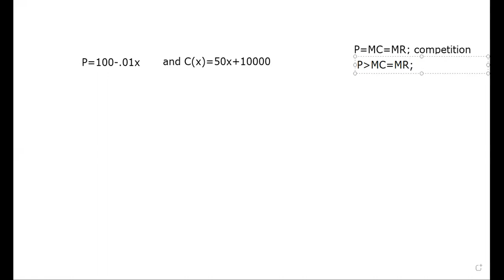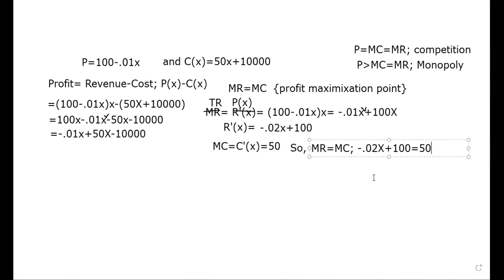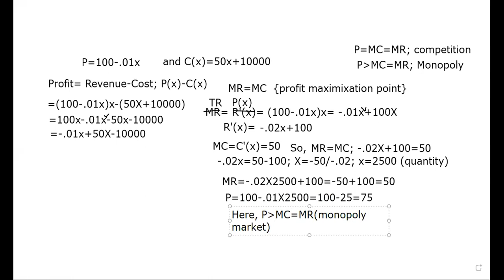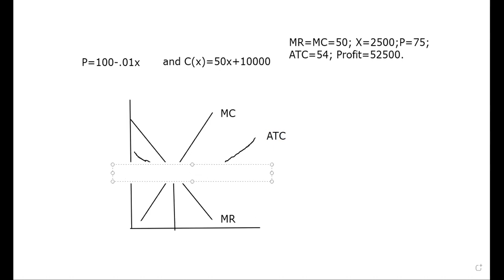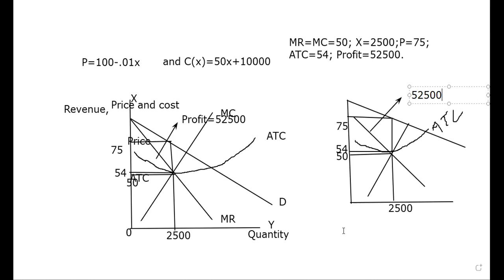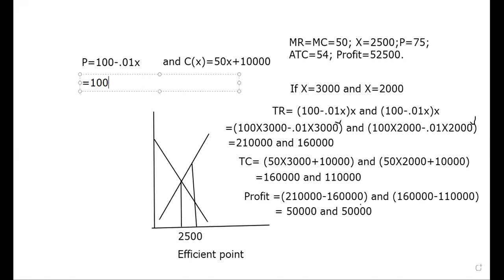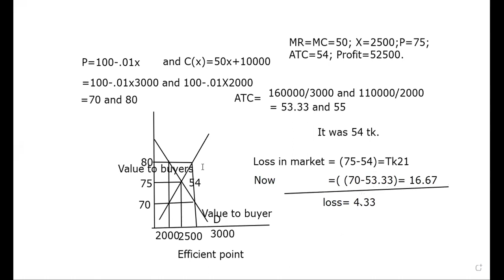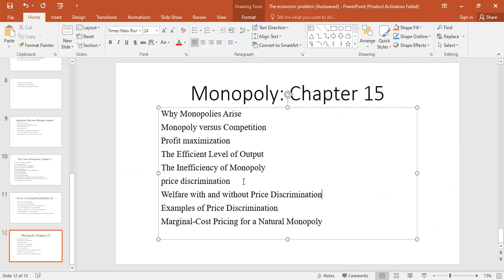Monopoly market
Monopoly market: profit maximization and efficient quantity of output
Course: MIS1209; Microeconomics